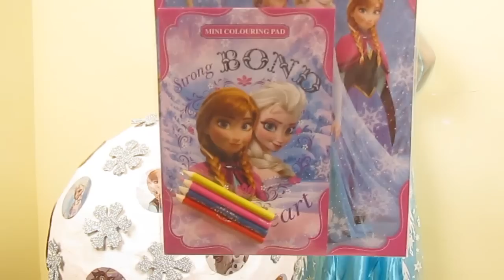Huevo Gigante Sorpresa de FROZEN - Especial 30.000 Suscriptores - FROZEN Toys Giant Egg Surprise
Hola, hoy les traigo un especial por los 30.000 suscriptores de mi canal, tengo que agradecer a todos, estoy muy feliz por ello. Hemos echo un huevo SORPRESA gigante de FROZEN, espero que os guste tanto como a mi.

Besos, Arantxa.

España